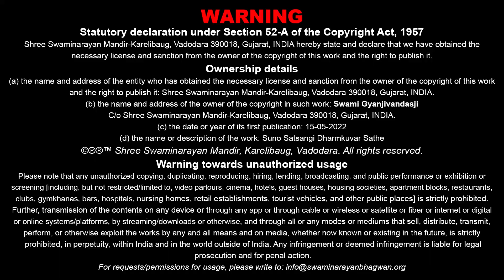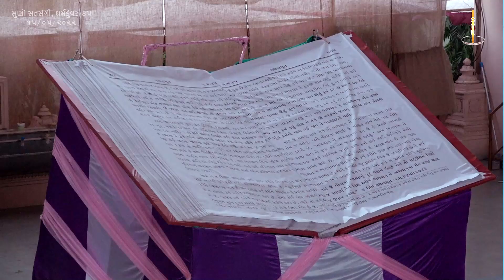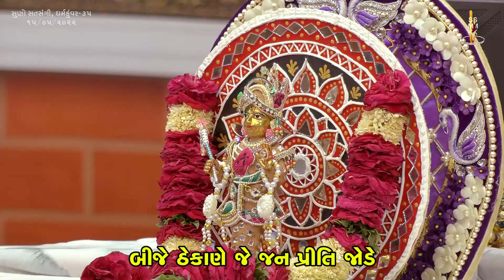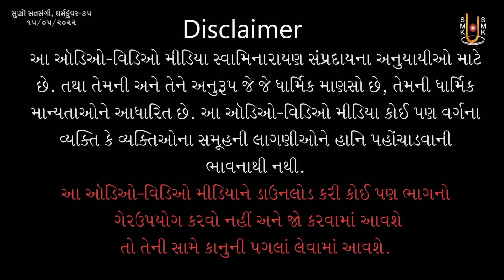Suno Satsangi Dharmkuvar Sathe - 35 | 15 May 2022 | Gyanjivandasji Swami - Kundaldham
Title: Icchaono Nash Thay To J Mukti Thay
Guj. Title: ઈચ્છાઓનો નાશ થાય તો જ મુક્તિ થાય
Granth Name: Suno Satsangi, Dharmkuvar Sathe...
Lyricist: Premanand Swami
Type: Katha
Category: Kirtan Vivechan
Orator: Gyanjivandasji Swami - Kundaldham
Sabha Number: 35
Sabha Type: Ravi Sabha
Event Date: 15 May 2022
Location: Swaminarayan Mandir, Karelibaug - Vadodara

Playlist Name: Suno Satsangi Dharmkuvar Sathe | સુણો સત્સંગી ધર્મકુવર સાથે | Kirtan Vivechan | By Pu.Gyanjivandasji Swami - Kundaldham